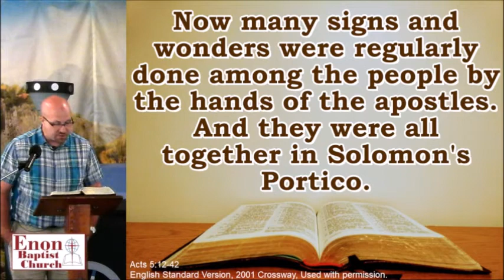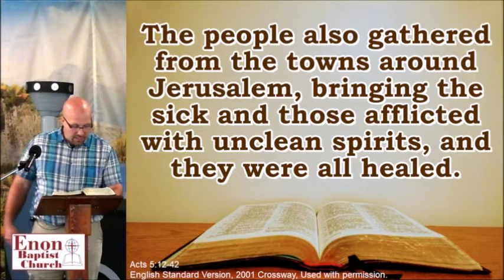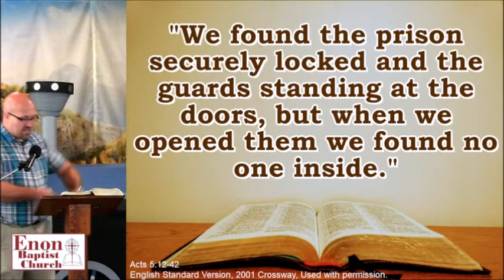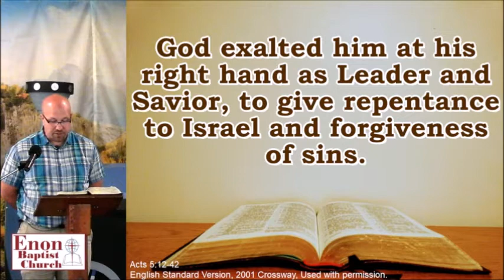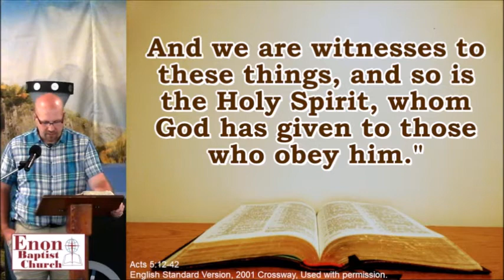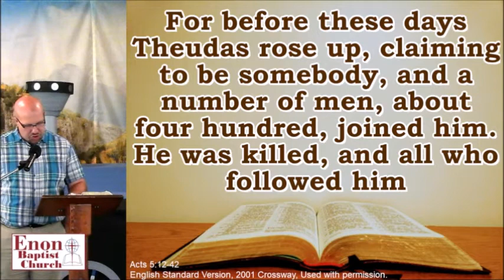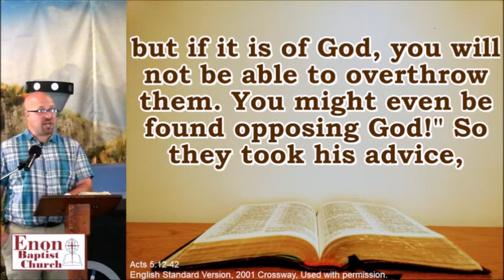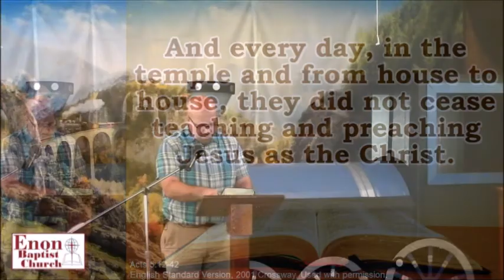"Being Arrested for the Gospel" - Acts 5:12-41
June 27, 2021 — The Apostles are miraculously set free from prison to preach the gospel in the temple.